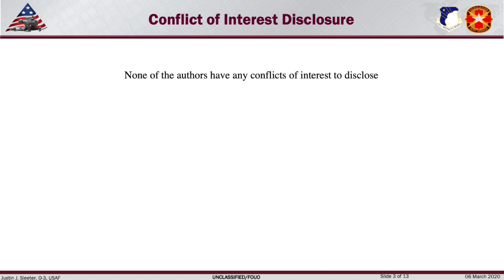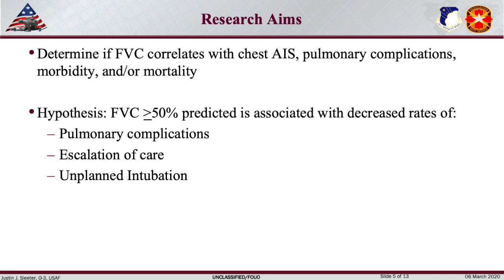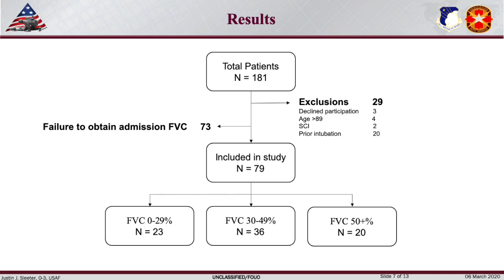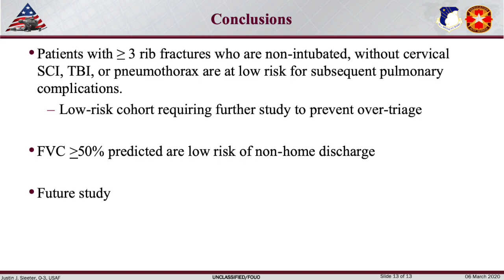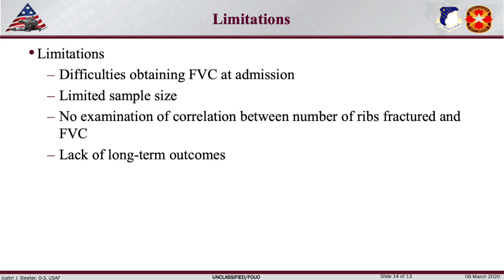Rib Fractures and Forced Vital Capacity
This talk was presented by Alexander P, Nissen, MD, San Antonio Military Medical Center at the Military Session - Trauma and Critical Care Presentations (non CME) session during the 2020 SAGES Virtual Meeting.